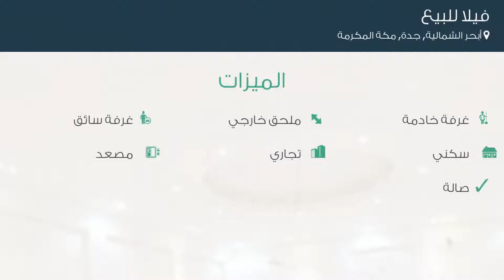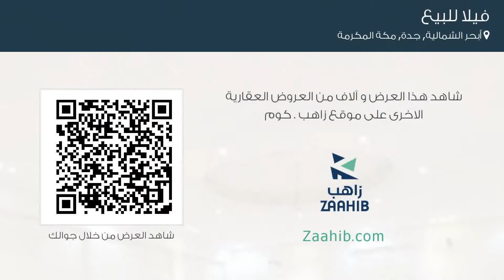فيلا للبيع في حي أبحر الشمالية, مدينة جدة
تفاصيل العرض:-

رقم: 4393485

ميزات:-

5 الغرف, 4 غرف أخرى, 5 عدد دورات المياه, 1 سعة مرآب السيارات, ملحق خارجي, غرفة خادمة, غرفة سائق, سكني, تجاري, مصعد, صالة